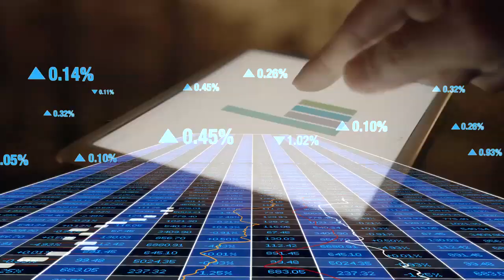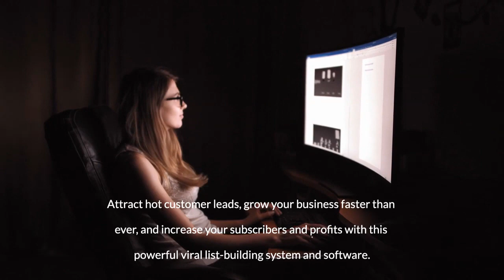Buzzinar - Revolutionize Your Online Business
Buzzing
Revolutionize Your Online Business with Buzzinar

The Ultimate Viral List Building System and

ABOUT How To Make Digital Funnels
To create effective digital funnels, start by defining your goals and understanding your target audience. Craft compelling content and design user-friendly landing pages. Implement email automation, lead scoring, and continuous optimisation. Use analytics to track performance and personalise experiences. Collect feedback to refine your funnel for sustained success. With these steps, you can build a powerful digital funnel to attract, engage, and convert prospects into loyal customers.